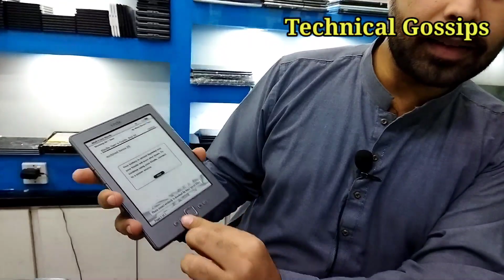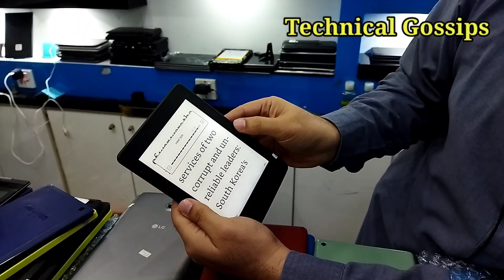Wholesale Price Tablets ||Laptop Price in Pakistan ||leonovo ||Amazon ||E Book ||Technical Gossips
Wholesale Price Tablets ||Laptop Price in Pakistan ||leonovo ||Amazon ||Huawei ||Technical Gossips